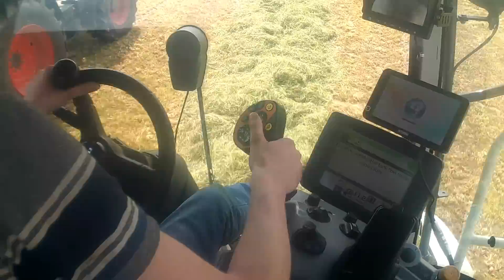Garvey Agri Services - Silage 2017 ft Shauna